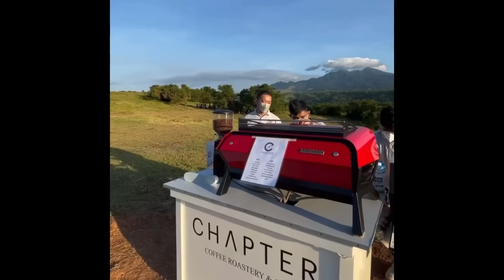Ellen Adarna & Derek Ramsay full video of wedding sobrang ganda at nakakaiyak "no turning back" ❤️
This video is made for love, happiness and goodvibes.

congratulations Mr and Mrs Ramsay

video and/or photos credits to @ ellenadarna ig